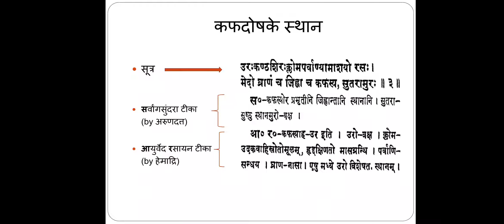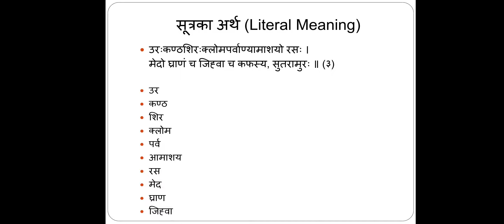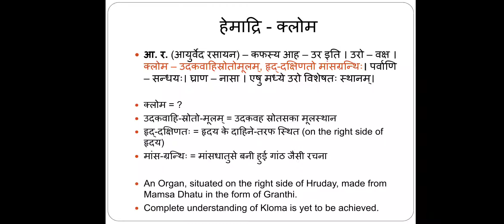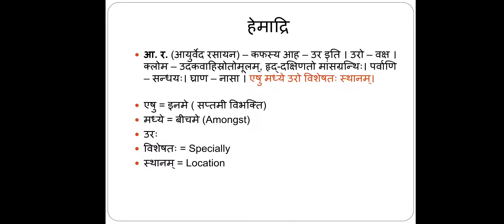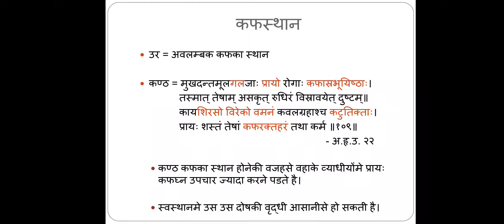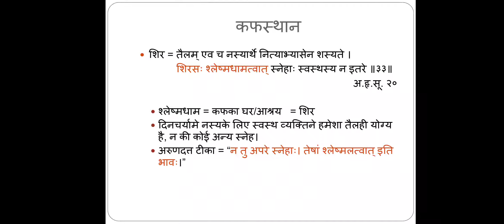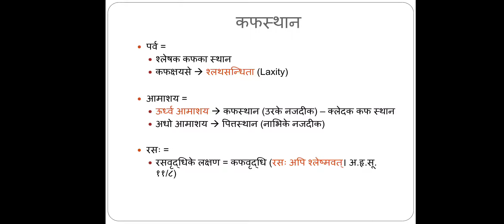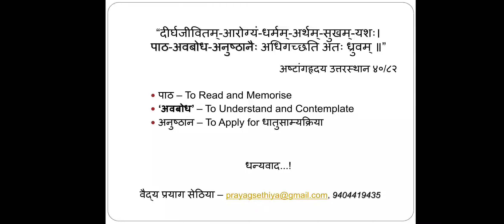Learning Ayurveda - with Commentaries (आयुर्वेद अध्ययन - टीकाओंके साथ) - कफदोषके स्थान